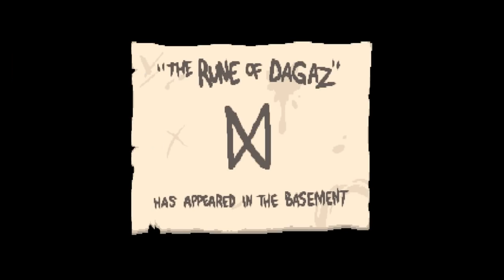The Binding of Isaac: Rebirth - Let's Play - Episode 72 [Darkness Falls]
Seed: V06D 31ES